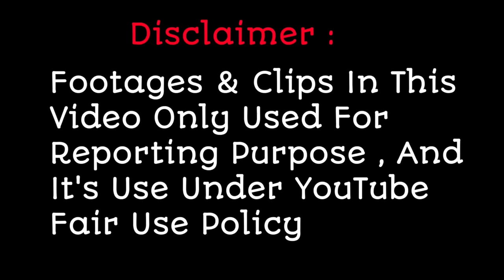Superstar Singer 2 Winner Mohd Faiz Lifestory | Biography | Struggle Story | जिंदगी की पूरी कहानी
Superstar Singer 2 Winner Mohd Faiz Lifestory | Biography | Struggle Story